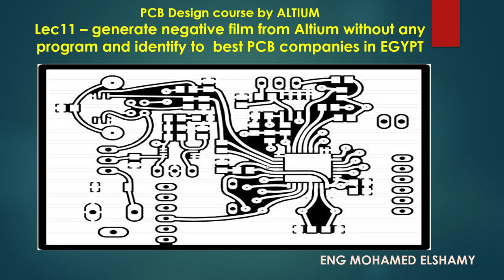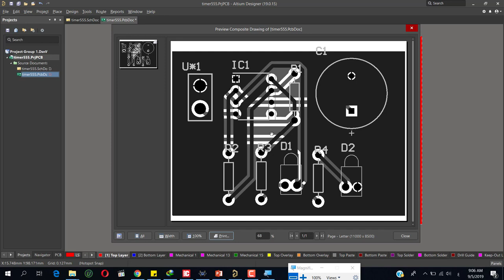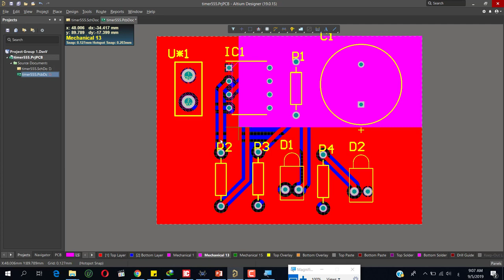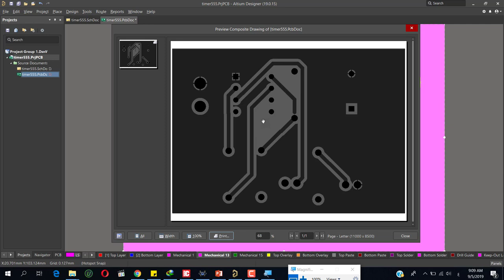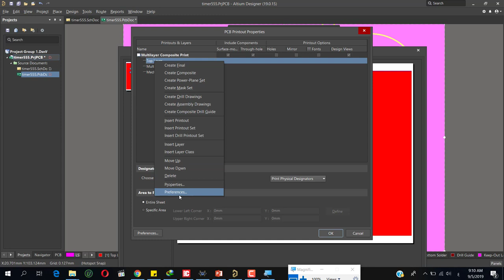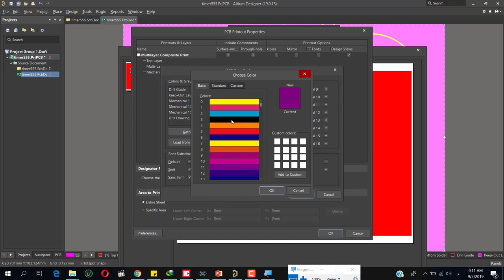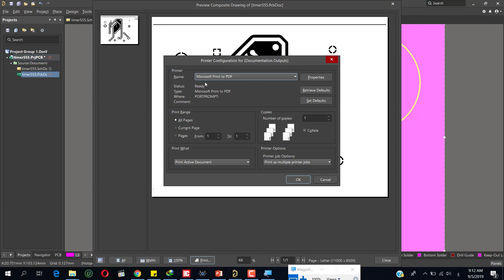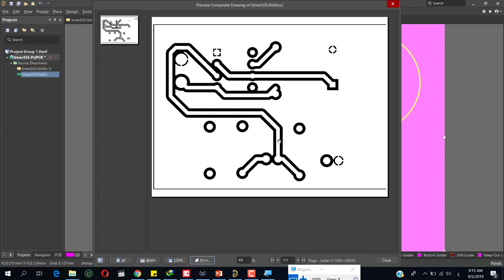LEC11 CREATE negative film from ALTIUM without any program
IN THIS VIDEO, we learn how to create a negative film from ALTIUM designer by a professional way to use this film in making PCB
في هذا سنتعلم كيفيه عمل افلام نيجاتيف لنستخدمها في طباعه الدوائر المطبوعه باستخدام ALTIUM DESIGNER
mail:

EngMohamedElsh7

instgram :
mohamedelshamy20212021